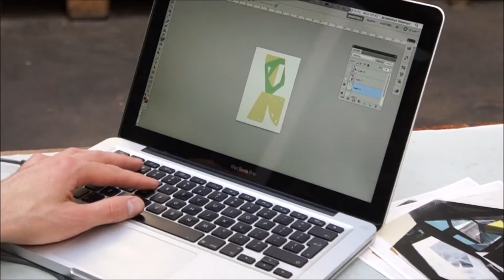Jeroen Erosie X Koméla : Zincplate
Jeroen Erosie doing the first layer of his three techniques lithograph : the zincplate! at IdemParis